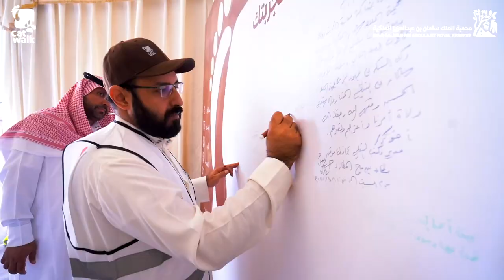king Salman Bin Abdul Aziz Royal Reserve Hail